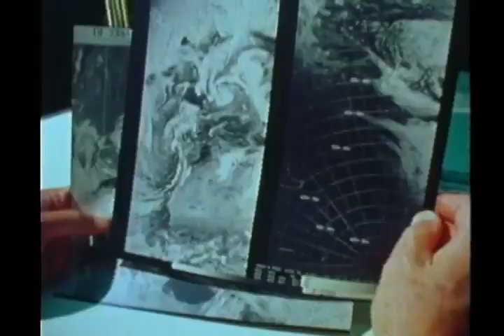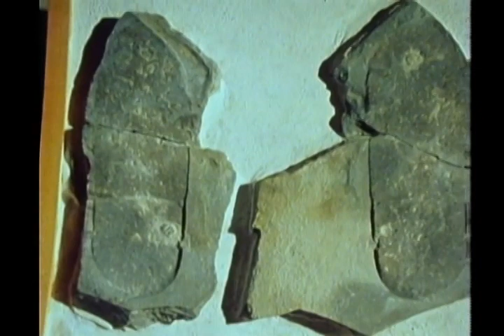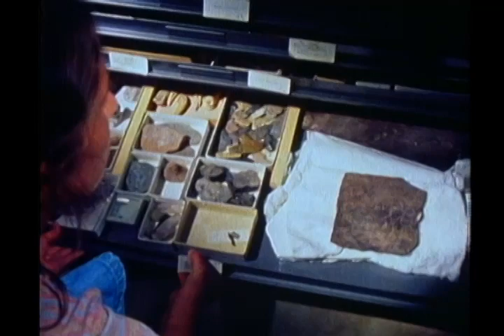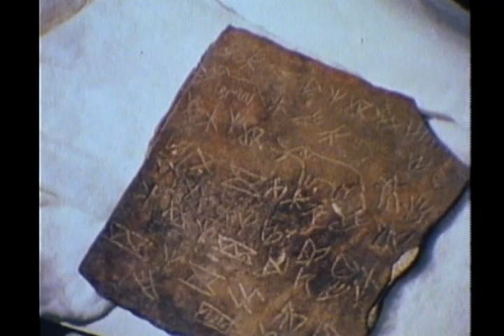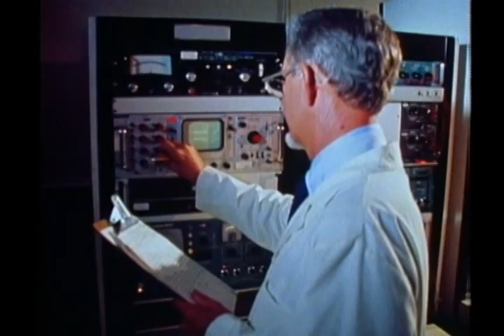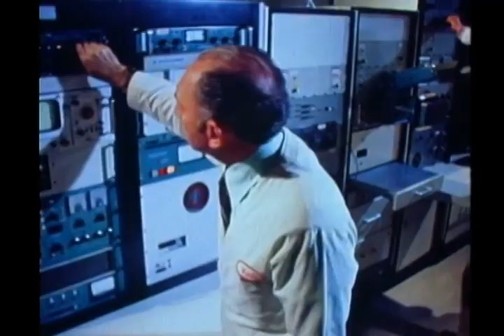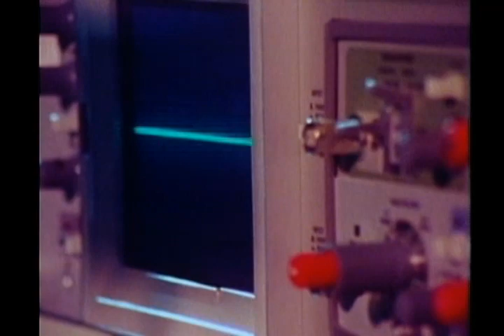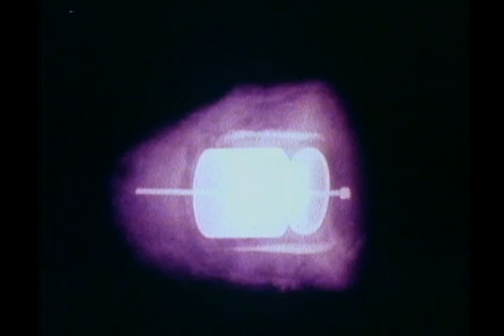In Search of... - Season 4 - Ep. 19 Earth Visitors (1980)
"In Search of ..." examines evidence that life on earth began when extraterrestrials brought it here.